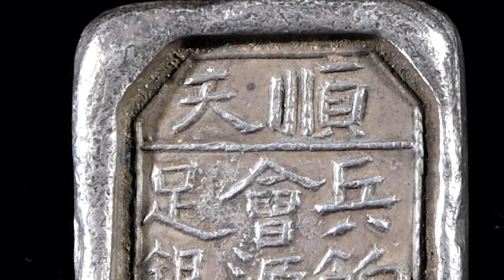清代 順天兵餉會源足銀錠 一枚 重約108.6g